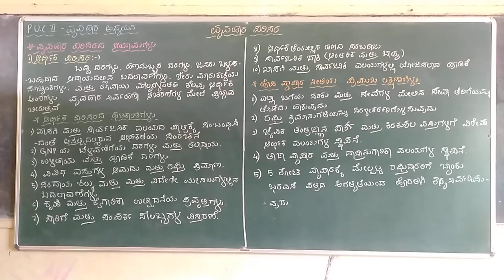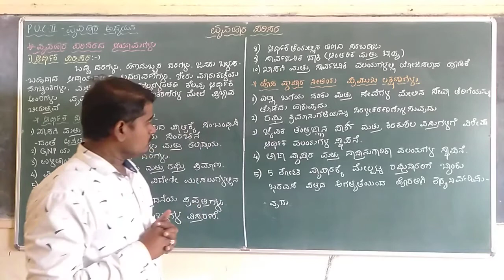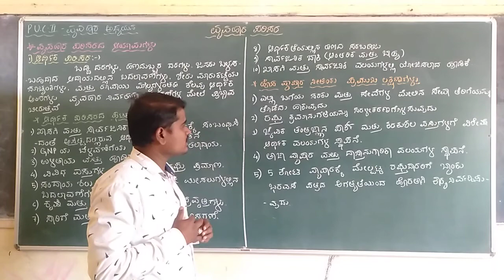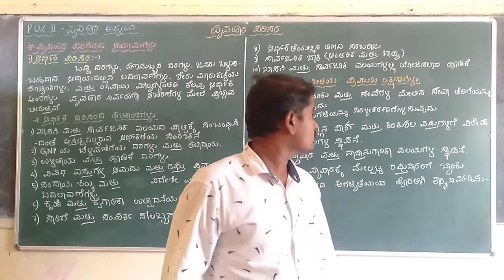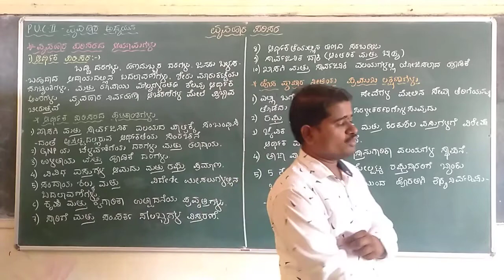PU II Business Environment Part III